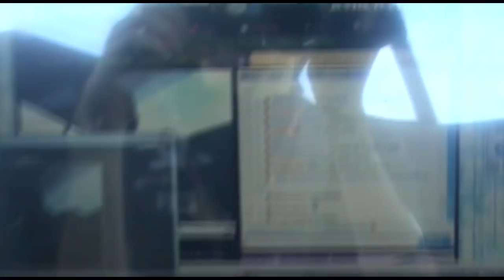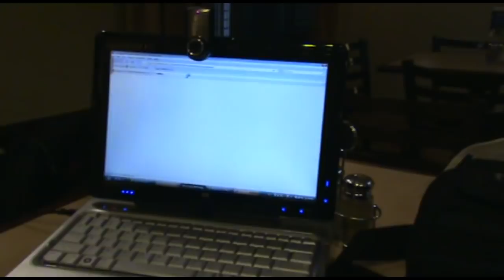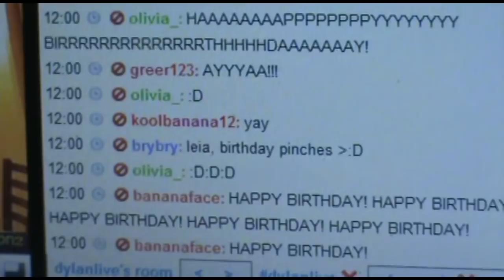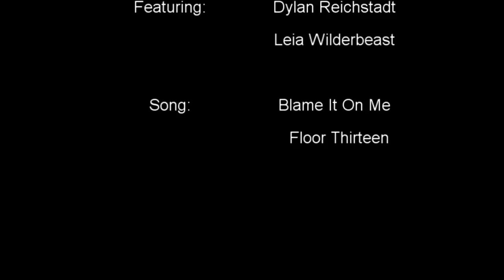Sweet Old Nebraska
Road trip to Nebraska to go to the Omaha Film Festival and meet up with youtube blogger livetosingxo.